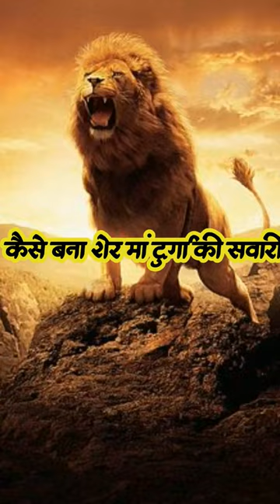How Did The Lion Become The Rider Of Maa Durga